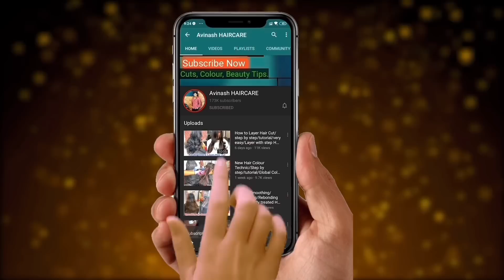How to: Full Step Hair cut/step by step/easy way/for beginners/step with layer/tutorial/Hindi/2022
Thank u so much for support everyone 🙏